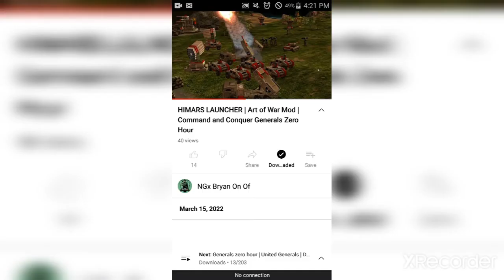HIMARS LAUNCHER AND ADVANCE TOMAHAWK LAUNCHER|NEW MODULE UPGRADE DRONES HELLFIRE AND GATLINGGUNDRONE